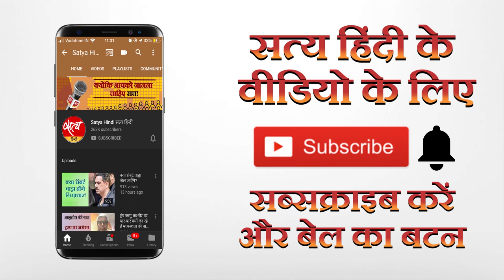अर्थव्यवस्था में भयानक तबाही, करोड़ों होंगे बेरोज़गार !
अप्रैल से जून महीने का जीडीपी आँकड़ा हड्डी कँपा देने वाला है। ये बहुत अशुभ समाचार है, देश के लिये । CNBC आवाज़ के पूर्व संपादक आलोक जोशी से आशुतोष की चर्चा।